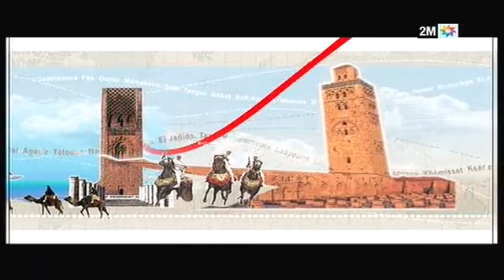25 سنة معكم - الجديدة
القناة الثانية تجوب المغرب لتستقي آرائكم حول أهم البرامج التي تميزت بها القناة من خلال كبسولات يومية